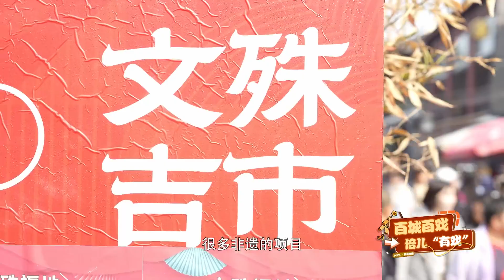在成都做什么都要功夫！“变脸”要功夫 川菜要功夫 采耳麻酥麻酥要功夫！来自《百城百戏》| 中华戏韵